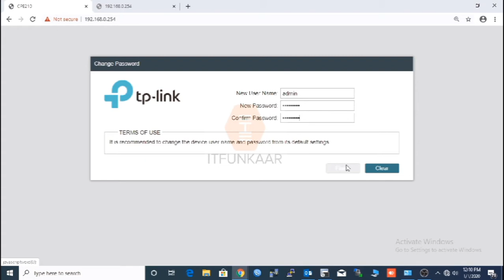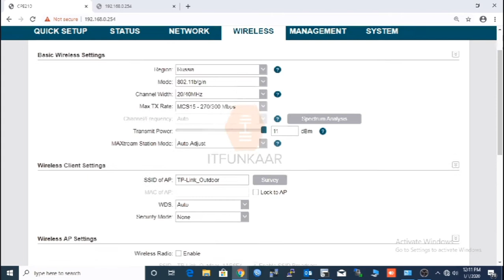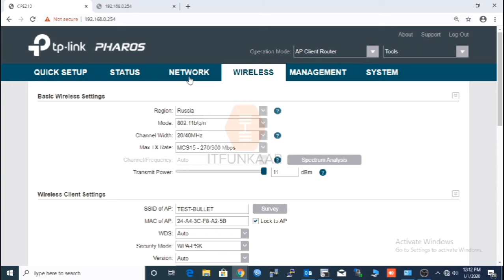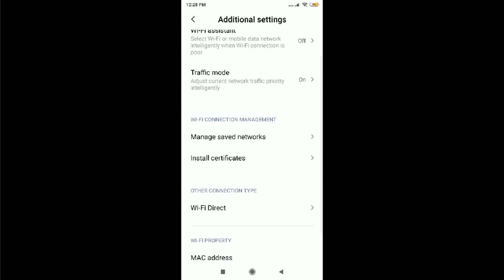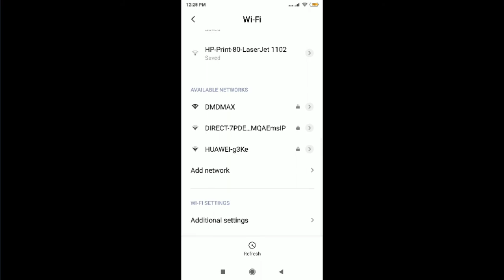Configuring CPE210 in AP Client Router Mode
Asalam o alikum. in this tutorial we will learn Configuring CPE210 in AP client Router mode.
### Use his mode when you want to connect wirelessly /without LAN cable with another Wifi router and broadcast your own SSID.